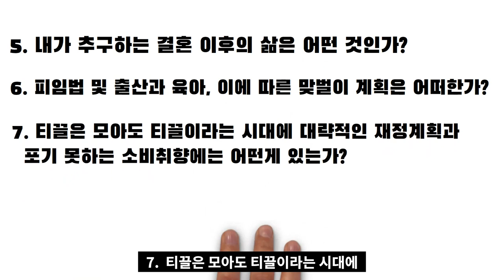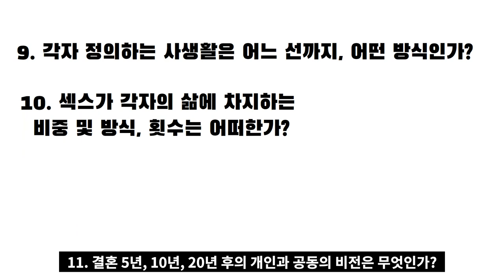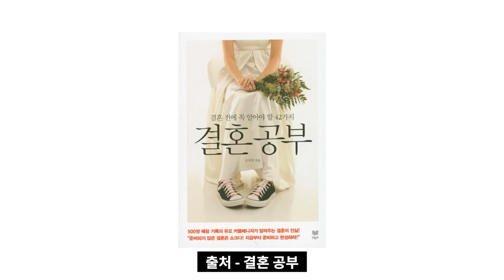500쌍 이상 성혼시킨 듀오 커플매니저가 말하는 결혼의 진실 I 결혼공부